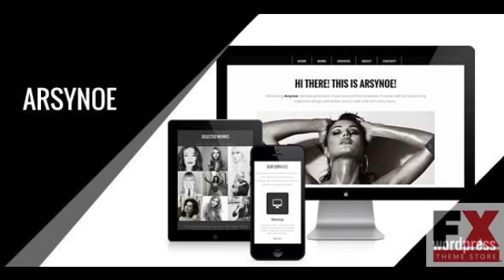Preview Arsynoe | Professional WordPress Portfolio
Arsynoe | Wordpress version

Hi There! Introducing ARSYNOE, an awsome one page parallax theme that utilises a unique bold desing and bunch amount of features to ...

      , Documentation
         : Well Documented

      , High Resolution
         : Yes